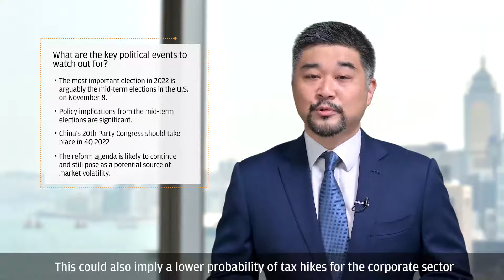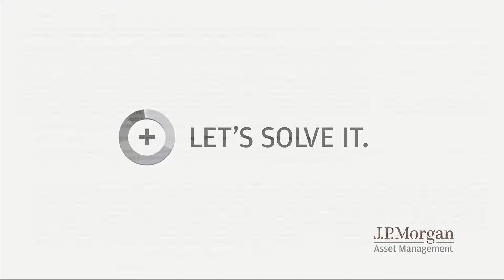The Year Ahead 2022 - Global economic & political outlook and China’s growth prospects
In this video, Tai Hui, Chief Market Strategist Asia Pacific, provides outlook on the global economic recovery and monetary policy in 2022 with investment implications.

By using this information, you confirm that you are a Hong Kong resident.